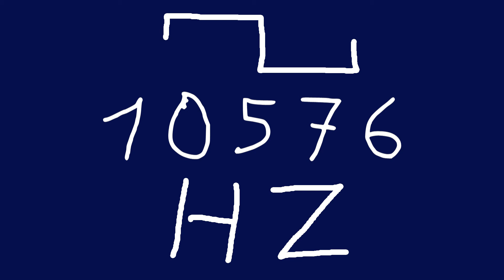10576 hz square